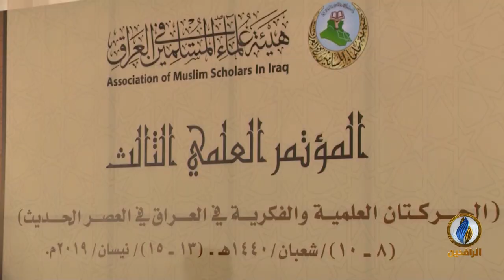الجلسة الافتتاحية لـ المؤتمر_العلمي_الثالث لهيئة علماء المسلمين في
من 13 إلى 15 نيسان 2019 - عمان